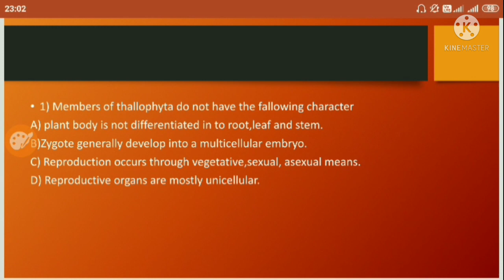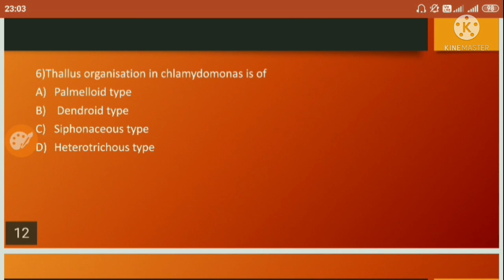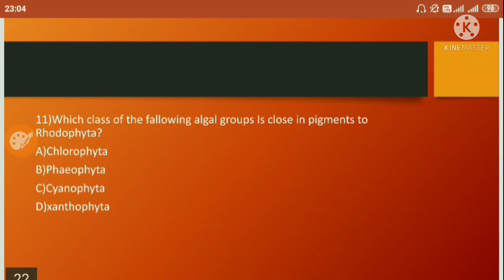previous year (2019&2016) SSB odisha Botany solved questions of Algae.